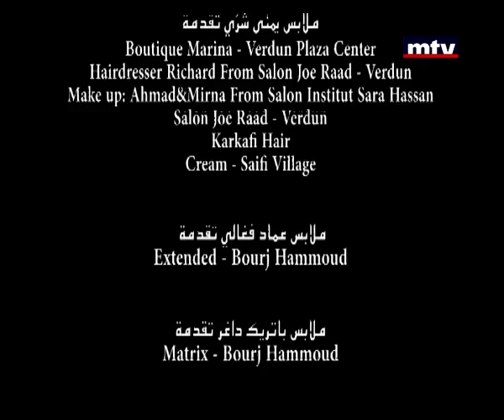Hayat School - Episode 71